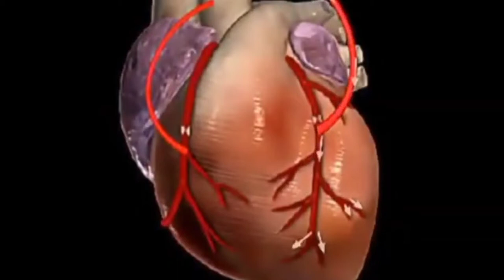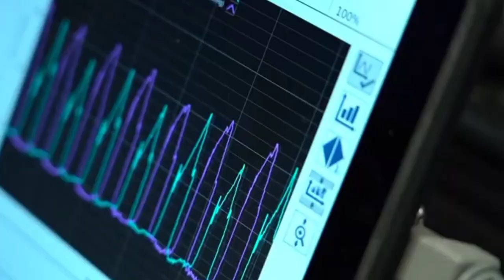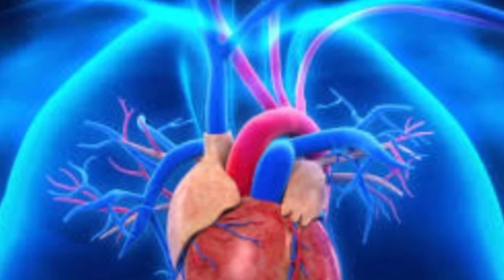Pig Heart Transplant into human Body |How it Works? (Urdu/Hindi)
first ever pig to human transplant
heart transplant
first successful transplant of pig heart to human
science history change
Great innovation in science history
man get pig heart in the world
pakistanI surgeon Dr Mansoor transplants a pig heart into human